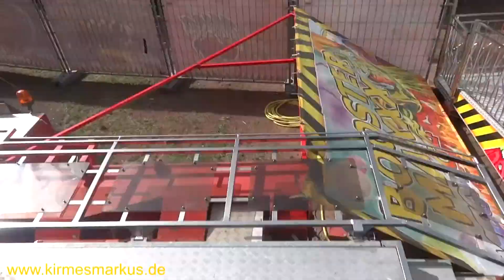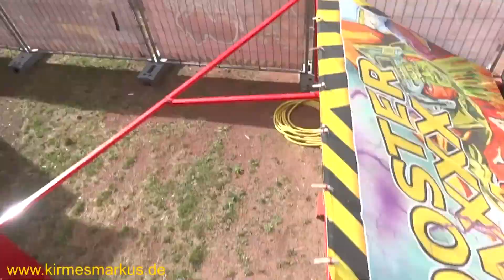Booster Maxxx Mega G4 -- Hoefnagels-Denies Onride Pützchens Markt 2013 by kirmesmarkus